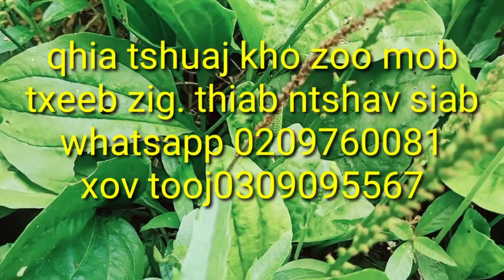qhia tshuaj kho zoo mob txeeb zig thiab. ntshab siab. 2/3/2022